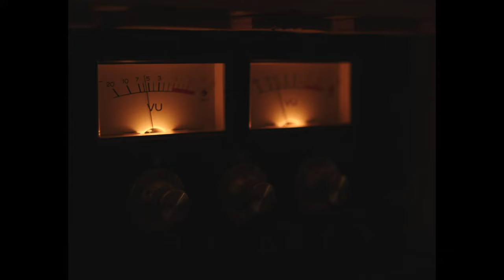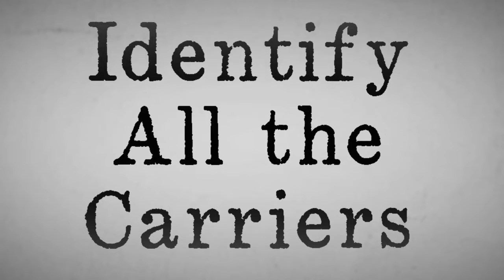Sex with Sue Trailer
Sex with Sue, the new documentary premiering across Canada this October 10th 9pm on @w_network and streaming on @STACKTV, explores the prolific and decades long career of world renowned sex educator Sue Johanson.

Directed by Lisa Rideout for @bangerfilms, the doc follows the many stages of Sue’s groundbreaking career - from a small town in Ontario to the late night sets of David Letterman.

Special shout out to our trailer editor: Tharanga Ramanayake!